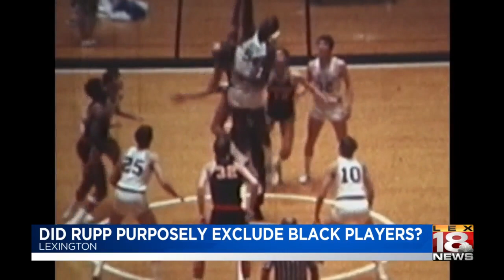Lack of inclusion? Examining Adolph Rupp's history with Black players